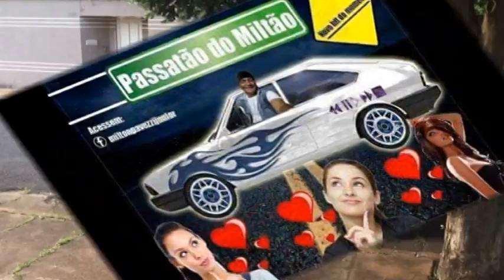PASSATÂO DO MILTÂO MILTON JUNIOR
MILTON JUNIOR  PASSATÂO DO MILTÂO